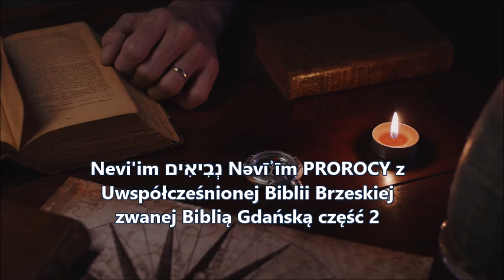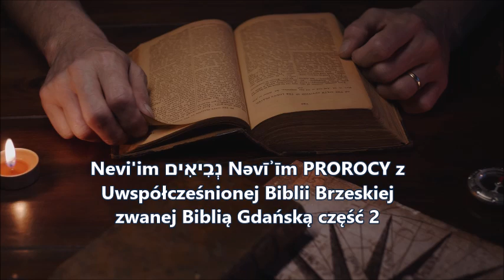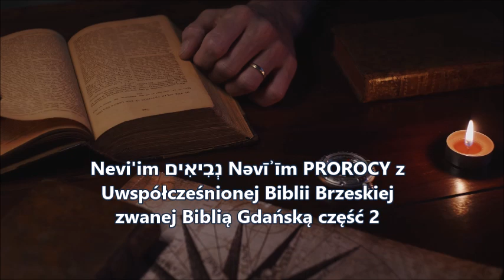Nevi'im נְבִיאִים Nəvīʾīm PROROCY z Uwspółcześnionej Biblii Brzeskiej zwanej Biblią Gdańską część 2